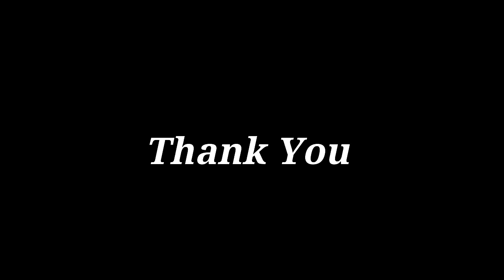Seven Wonders of the World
In 2007, more than 100 million people voted to declare the New Seven Wonders of the World. The video of seven winners is presented without ranking, and aims to represent global heritage.